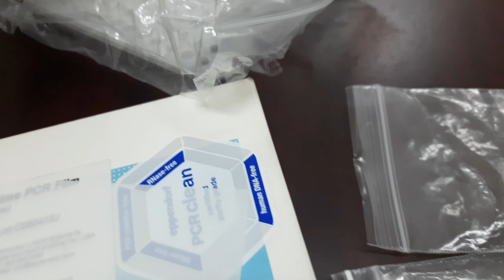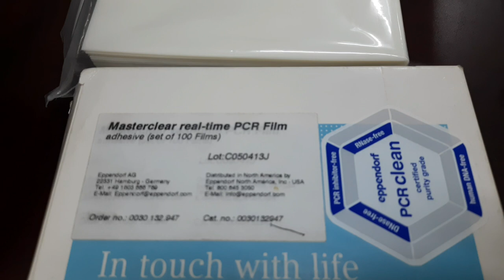PCR tubes in various forms with and without caps demo